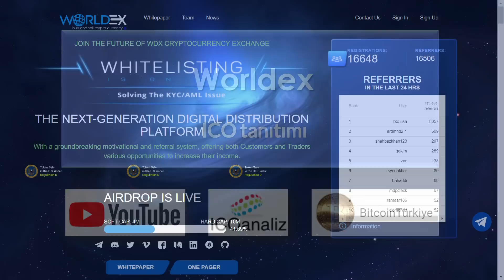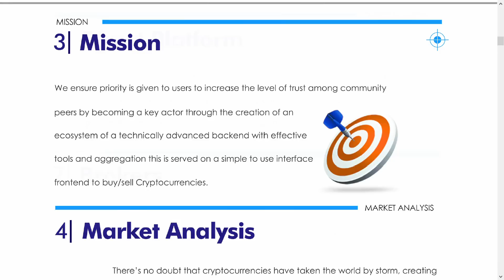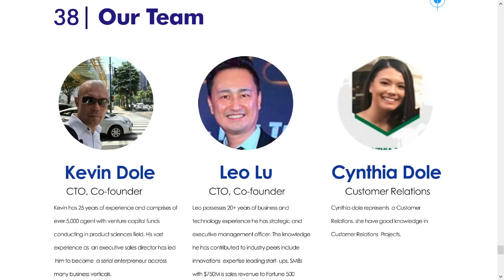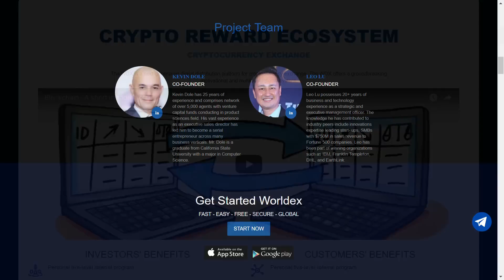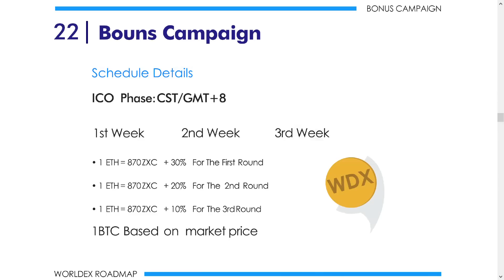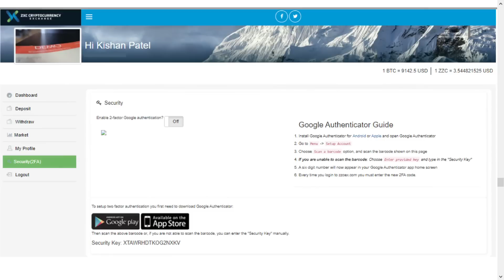Worldex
Proje hakkında daha fazla bilgi edinmek aşağıdaki linkleri ziyaret edin;

ETH adress:  0x40903584F46E4e59a16F726DeB2F3088FF7d6306